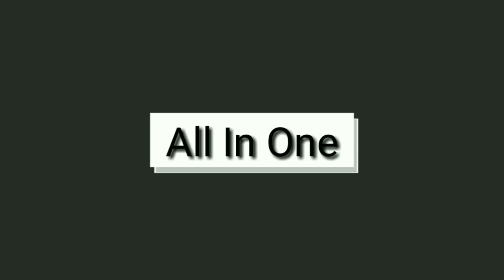Dil_Mein_Ho_Tum_Remix_3_in_1 by All in one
2018 - All In One By Ali Mohammad